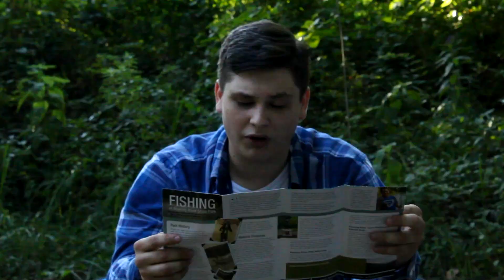BIGFOOT: Trout Season TRAILER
Trailer for the next NAH Productions film, BIGFOOT: Trout Season. Coming out September 09, 2020.